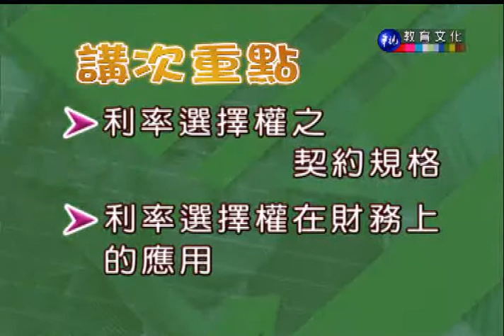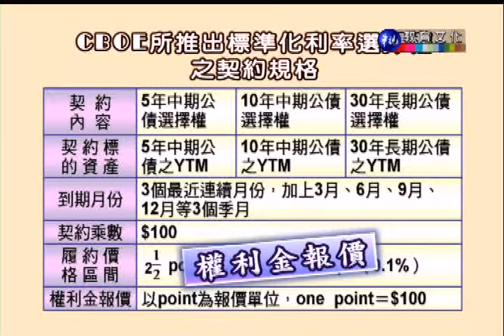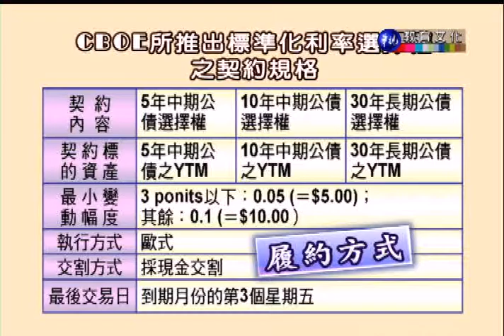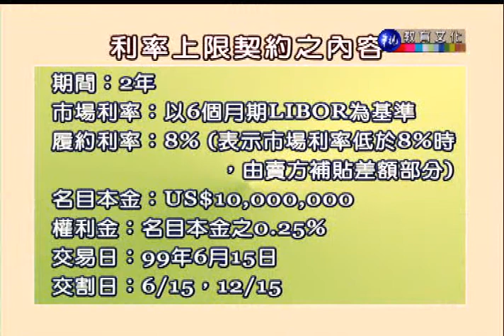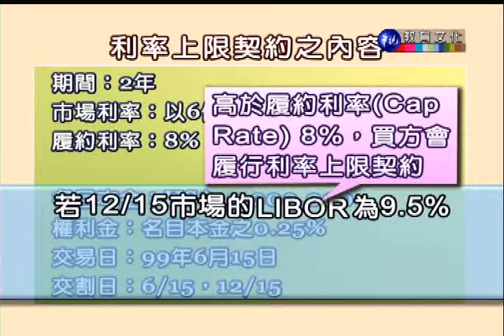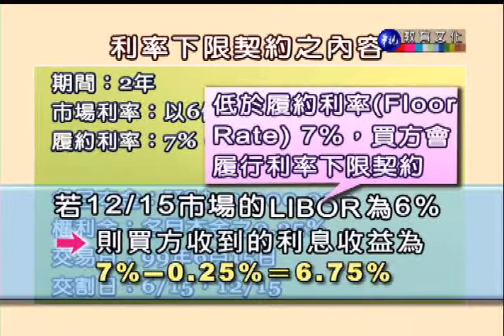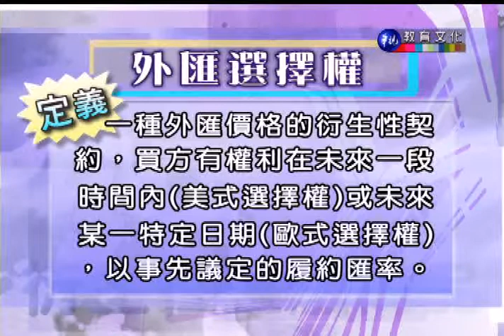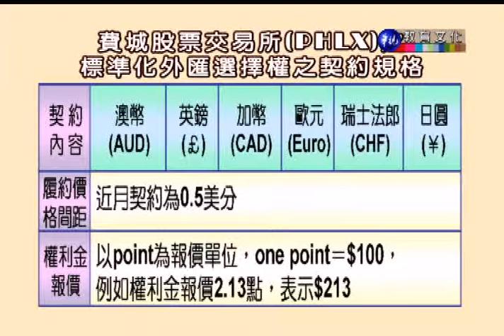衍生性金融商品（商專）_第12講